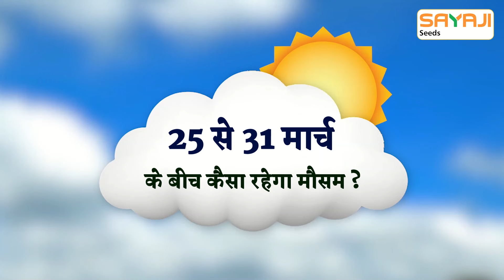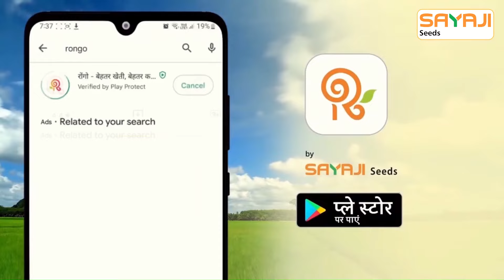मौसम की ताजा जानकारी | जानिए 25 से 31 मार्च 2024 तक का मौसम पूर्वानुमान और फसल सलाह | Weather News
🌤️🌀 मौसम की ताजा जानकारी (25 से 31 मार्च 2024 तक) और फसल सलाह

बंगाल की खाड़ी से देश के मध्य और पूर्वी हिस्सों (ट्रफ) तक चल रही तेज़ नमी वाली हवाओं के कारण, अगले 7 दिनों के दौरान छत्तीसगढ़, ओडिशा, बिहार, झारखंड और आंध्र प्रदेश में हल्की बारिश होने की संभावना है। 🌧️☔

एक ताजा पश्चिमी विक्षोभ 28 मार्च के आसपास उत्तर पश्चिम भारत में आने की संभावना है और 28 मार्च से राजस्थान, हरियाणा और पंजाब में हल्की बारिश होने की संभावना है। 🌤️

अगले 7 दिनों के दौरान महाराष्ट्र, मध्य प्रदेश, तेलंगाना और कर्नाटक में छिटपुट बारिश होने की संभावना है।🌧️☔

यदि आप खेती से जुडी अधिक जानकारी के लिए दी गई लिंक से रोंगो ऐप डाउनलोड करे